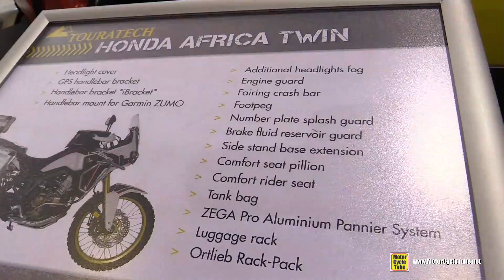2016 Honda Africa Twin customized by Touratech - Walkaround - 2015 Salon de la Moto Paris